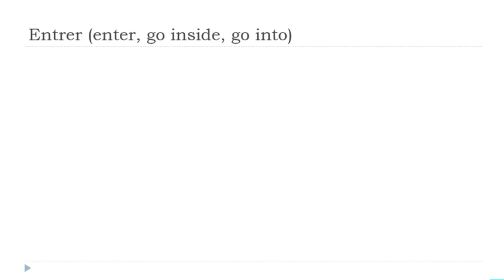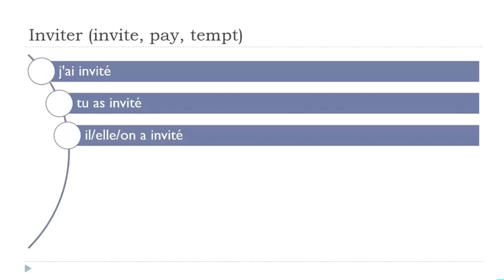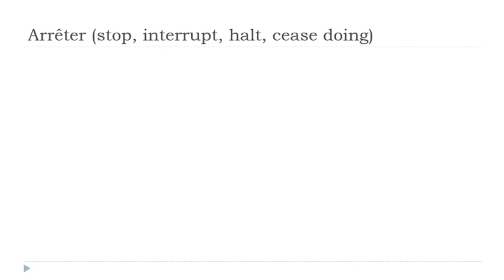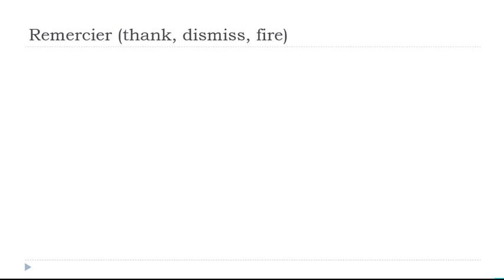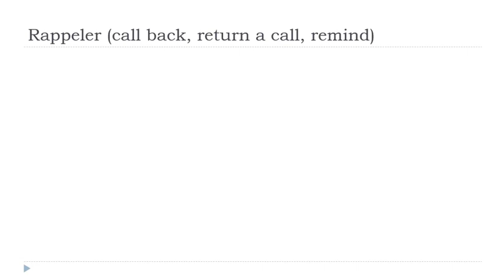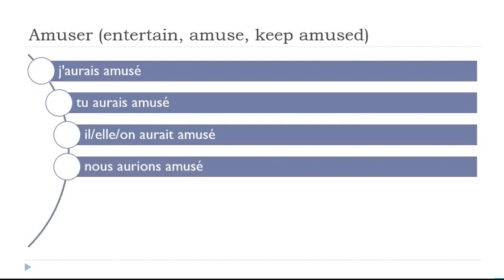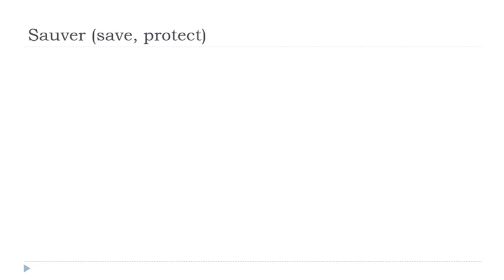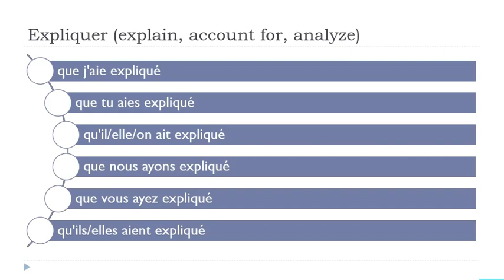Sus 30 minutos diarios de conjugación en francés # 23